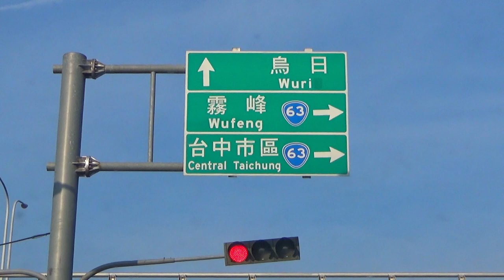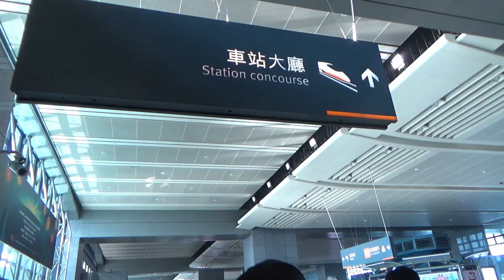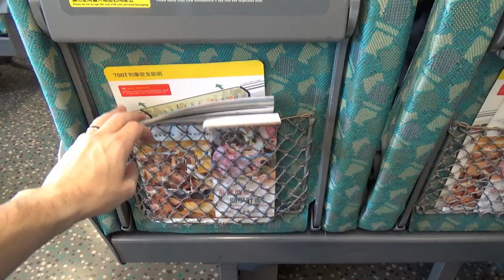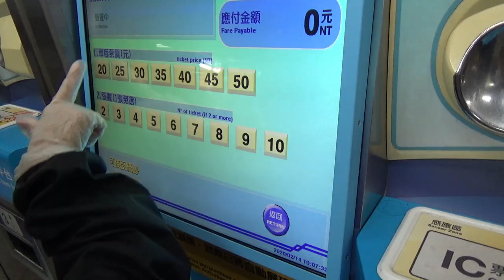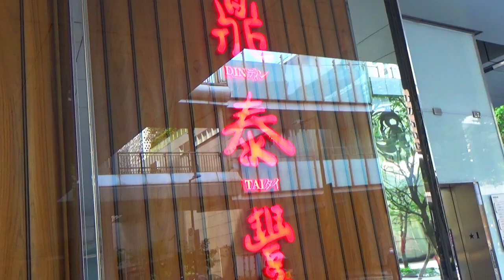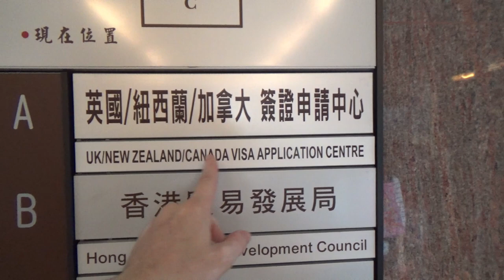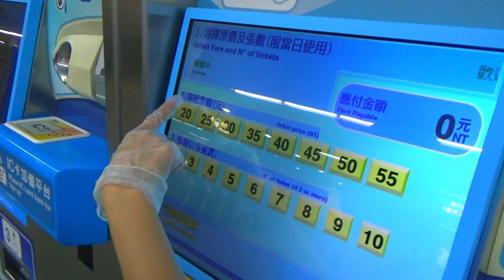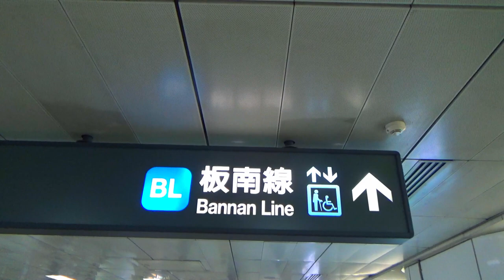Vlog | Tom & Ula Travel to Taipei | Bio-metrics | Round 1